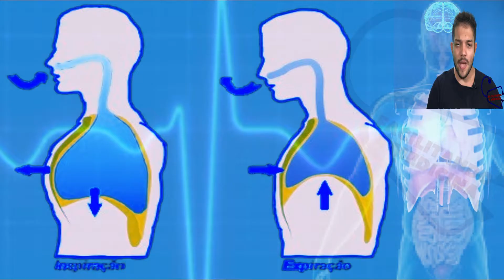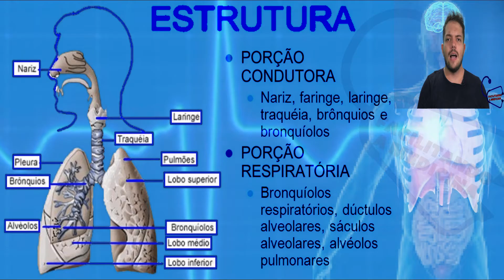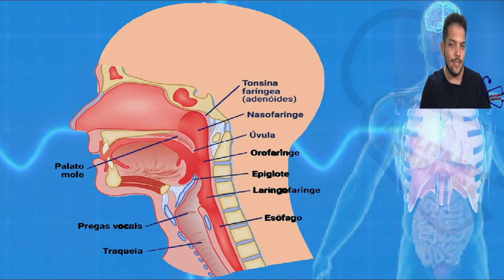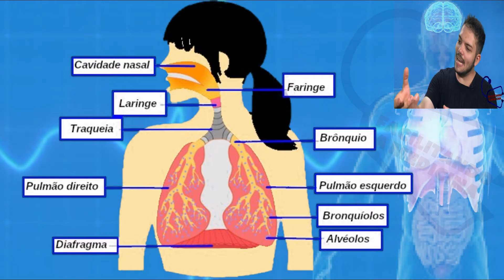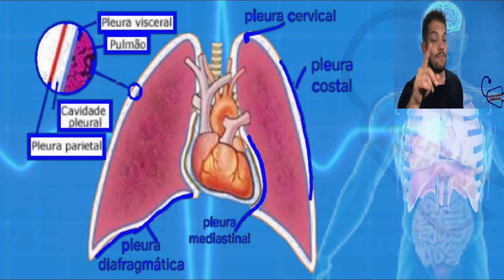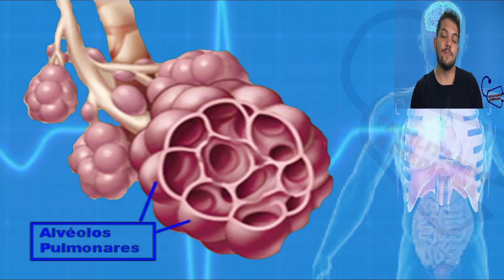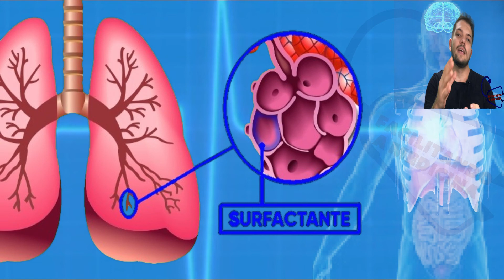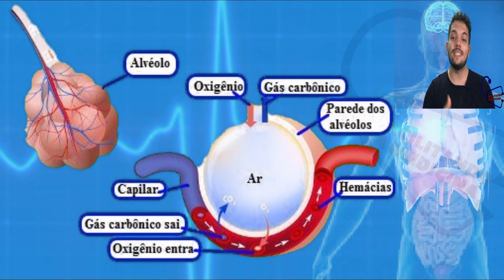FISIOLOGIA DO SISTEMA RESPIRATÓRIO (FISIOLOGIA HUMANA) - FISIOLOGIA DE GUYTON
O sistema respiratório é um dos sistemas que compõe o corpo humano. Ele é formado principalmente pelos pulmões e pelos órgãos: cavidade nasal, faringe, laringe, traqueia e brônquios, responsáveis por fazer o transporte do oxigênio até as células.